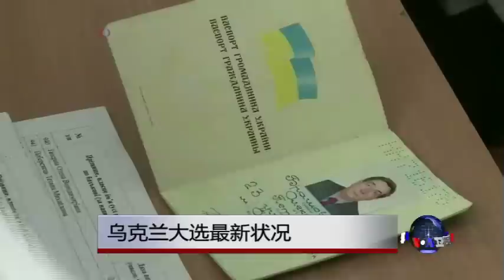VOA连线: 乌克兰大选最新状况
连线美国之音驻莫斯科记者白桦请他介绍乌克兰大选的最新状况 脸书: